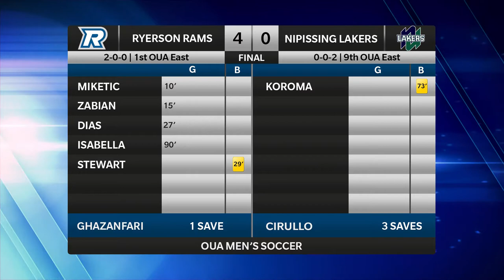Highlights | MSOC vs Nipissing, Aug. 27, 2017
The Ryerson Rams men's soccer team completed the sweep of opening weekend with a 4-0 victory against the Nipissing Lakers at Downsview Park.

Video Credit: Adam Jenkins (4th year BA - Sport Media)